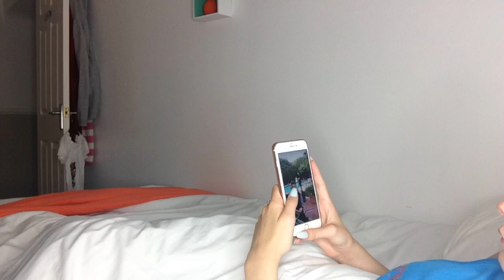SUMMER MORNING ROUTINE 2018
WHATS THE CRAIC

REMEMBER TO DM ME YOUR CONFESSIONS MAKE THEM AS WIERD AND JUICY AS YOU WANT!!!

ALSO NO I DIDNT SLEEP IN MY WORKOUT CLOTHES I DONT SLEEP WITH CLOTHES ON NORMALLY SO I THREW THESE ON

IM 16
FROM THE NORTH OF IRELAND
I USE MOVAVI TO EDIT